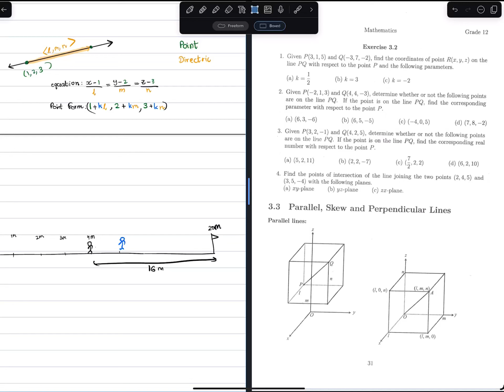Exercise3.2 (Grade 12)